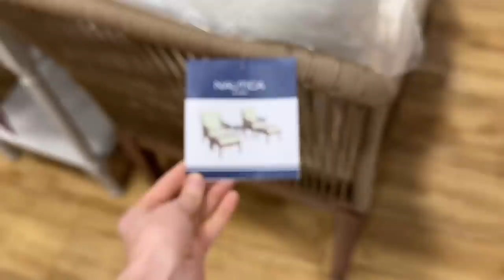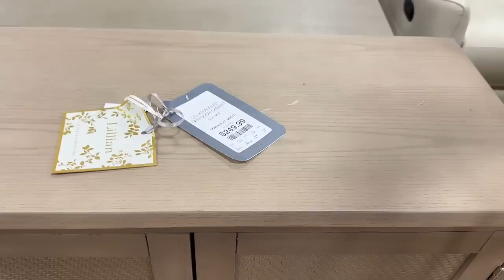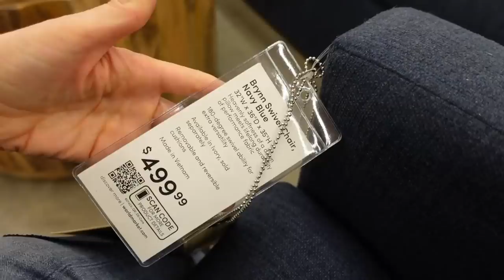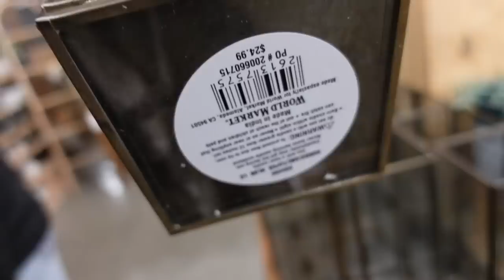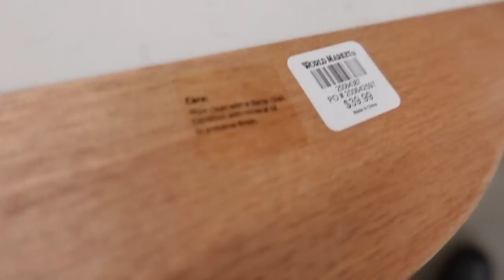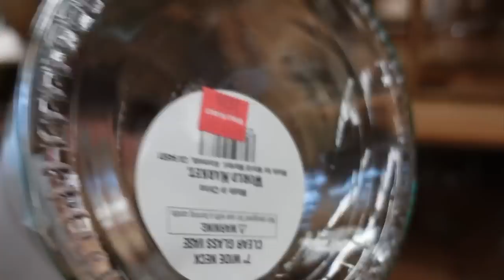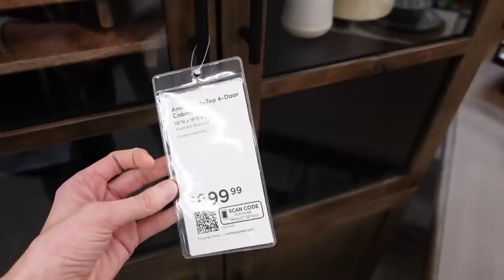NEW Home Goods Shop With Me + World Market Finds on Sale / Summer Decor Shopping Amazing Deals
NEW Home Goods Shop With Me & World Market Finds on Sale / Summer Decor Shop with me 2023. I love going window shopping and getting inspired by the decor to refresh areas of my home.

Amazing swivel wood chair
Patio set
Cream swivel chair

cane console table
round coffee table
grey chair
Glass knob cups
scalloped plates
2 toned silverware
outdoor tables
SALE fringe umbrella
counter stools
arch cabinet

Bread basket/ tools

My Vacuum

I always stay true to myself so I only share product I use and love myself. This video was made for adults but is family friendly! ♡🌻I hope you are inspired and motivated to unleash your creativity on a budget in all things home and lifestyle!  ♡ God Bless!